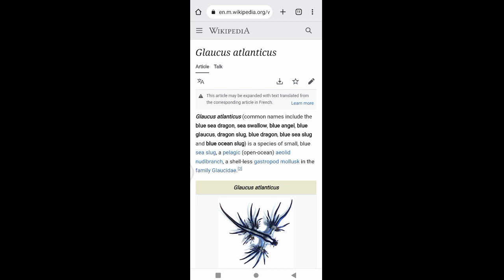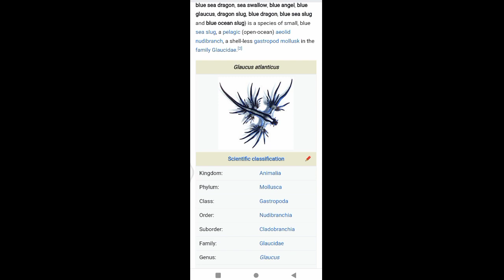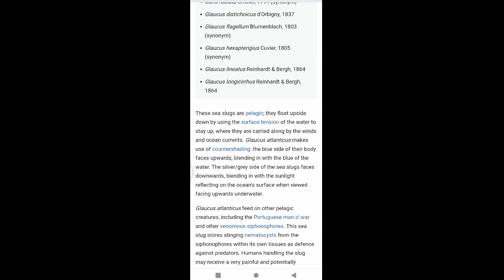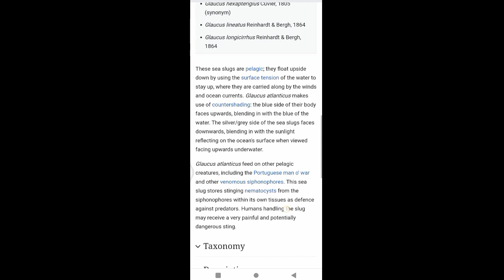Glaucus Atlanticus - The Real Life Sea Dragon - The Sea's Gorgeous - Deadly Blue Dragon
1)This video has no negative impact on the original works (It would actually be positive for them)
2)This video is also for teaching purposes.